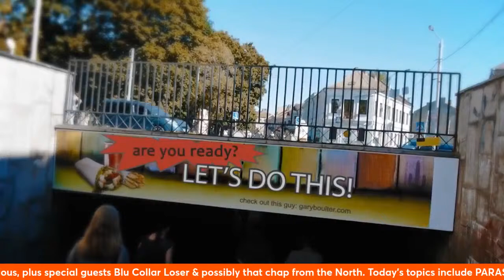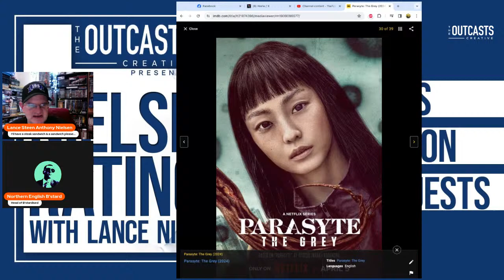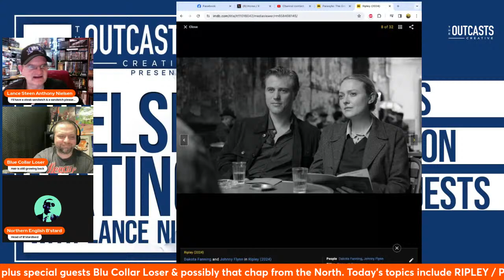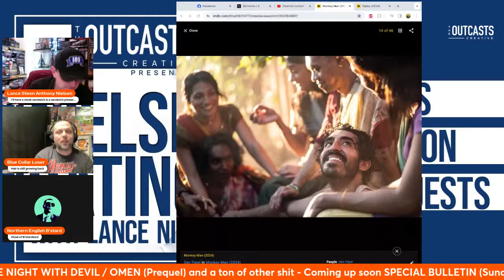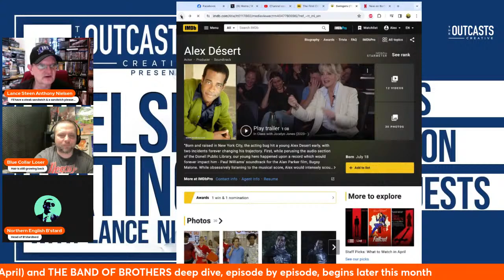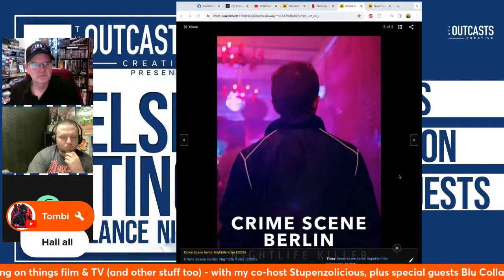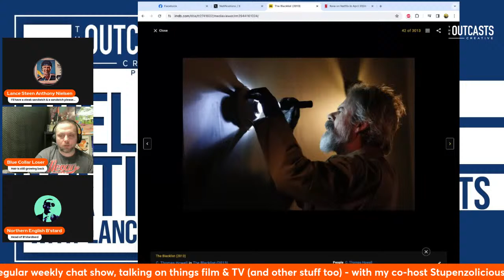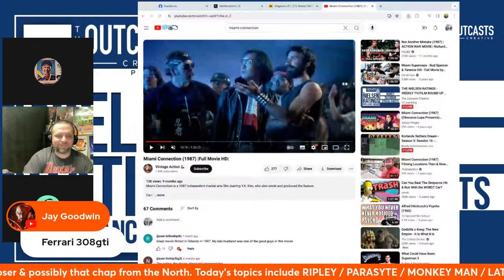THE NIELSEN RATINGS - WEEKLY TV/FILM ROUND UP & CHAT with special guests.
My weekly chat show where we talk about the latest film & TV shows, as well as any older stuff that my guests may have just discovered for the first time. While topics can vary inevitably we try and give things that we want to recommend the meat of the time, and stuff that is crap, no more time than it deserves.

FALSE ACCOUNTS - Exposing The Post Office Cover-Up

13 Seconds in Kent State mini-series Screenplays

Lances Website